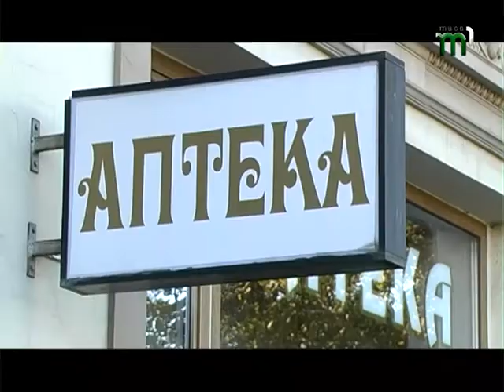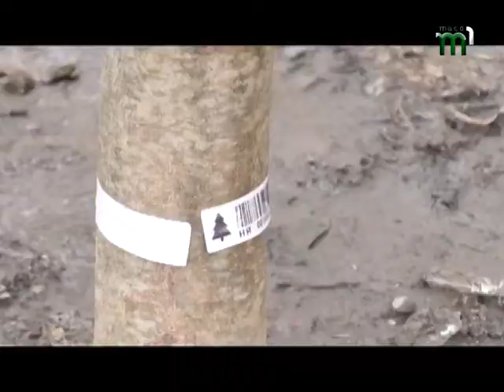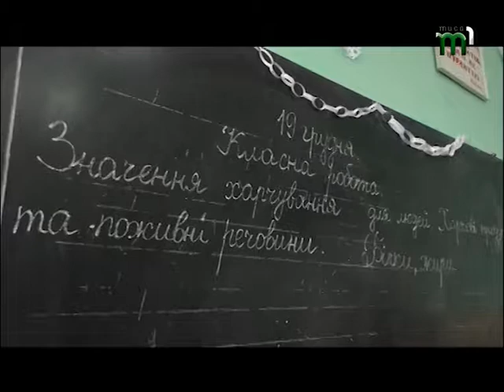Інформаційна програма "Вчасно" на 13:00 (21.12.17)